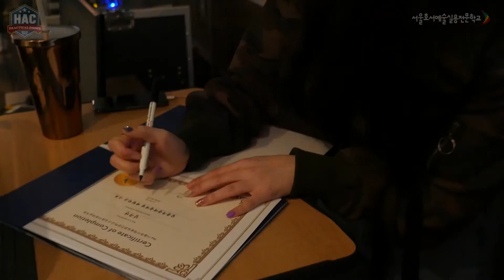토요일 학부 체험학교 스케치!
체험학교는 격주로 진행합니다.
학교에 관심 많은 모든 학생들 그리고 모든 분들 언제나
열려있는 학교에 지원하세요!

학생들을 위한 학생들과 함께하는 즐거운 채널 실용무용예술학부.

실용무용학부 인스타그램